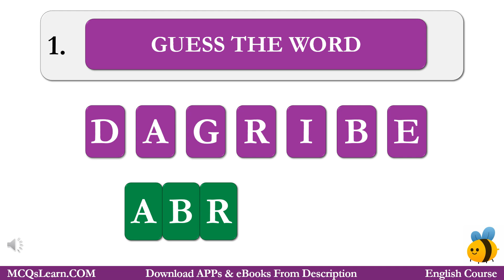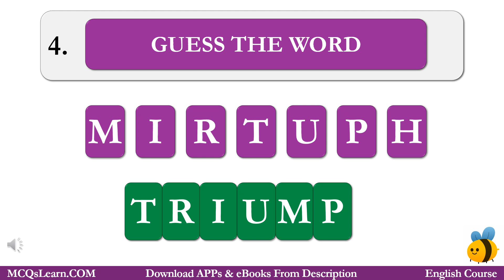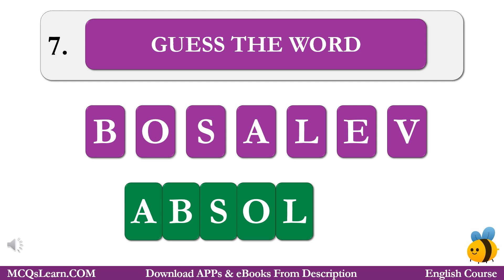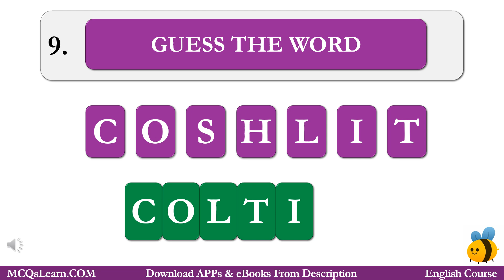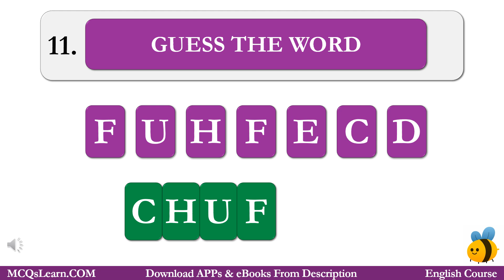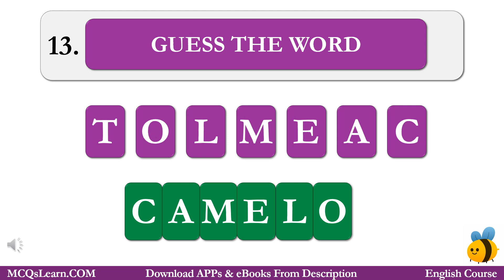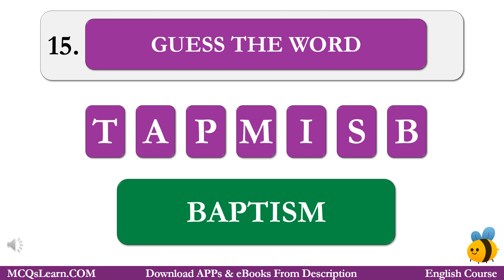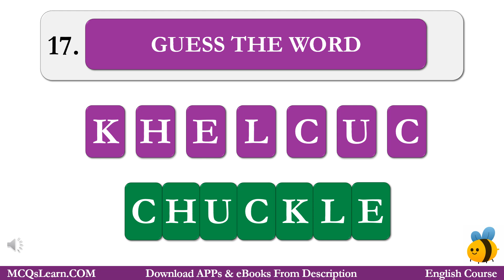Grade 9 English Vocabulary Quiz | Class 9 English Spellings & Puzzles | Vocabulary Riddles Quiz 2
Grade 9 English Vocabulary Quiz | Class 9 English Spellings & Puzzles | Vocabulary Riddles Quiz 2 @mcqslearn

Study Grade 9 English Vocabulary Quiz with 7 Letter Words, English Puzzles & Riddles with Answers (Class 9 Scrambled Activity 2) for Competitive Exams: